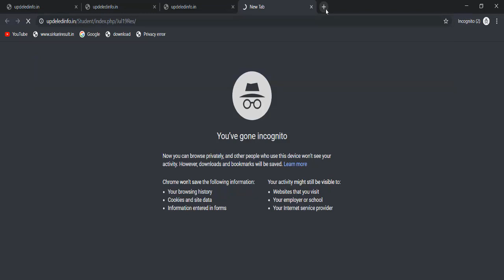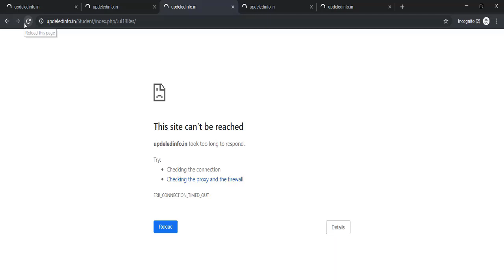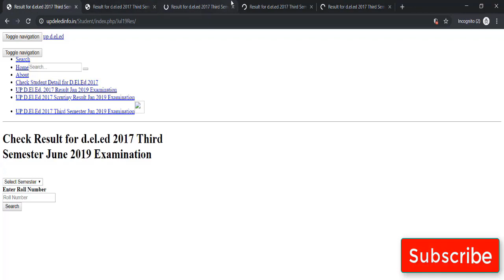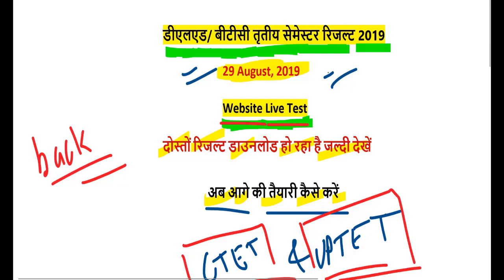updeled result 2017 batch / deled result 3rd sem 2019 / btc 3rd semester result 2019 /updeledinfo.in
sarkariresult
btc practical
updeled.gov.in 2019
68500 rechecking result
up btc result 2018
sarkari btc result
btc 4th semester result 2015 batch
sarkariresult
up tet 2017 result
examregulatoryauthorityup
btc 2015 latest news
d el ed 2017 result
btc admit card
btc result 2018 1st semester
pnp admit card
68500 rechecking result
updeled info in net
btc skutni result
btc roll number
deled 4th semester result
btc 2014 4th semester result
b t c first semester time table 2018
up deled admit card
btc second semester
btc 2015 4th semester exam date
d el ed 1st semester result 2018